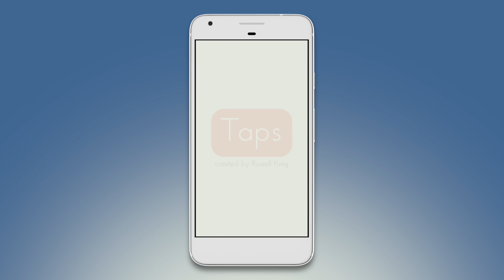Taps for Android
Tap away time with this beautifully simple puzzle game for iOS and Android.Open your mind to the simplicity of Taps and discover the ever growing challenge that awaits.

* Evolve your strategy to play your way through two campaign modes with different styles of play
* 200 campaign levels to enjoy
* Play an infinite number of custom games at your preferred difficulty
* Compare your times globally and with friends
* Relax as you play, with a lovely soundtrack

Take the journey and enjoy the puzzle you have been waiting for.